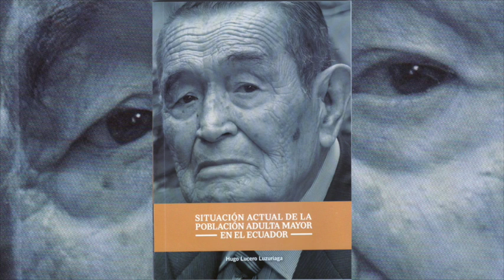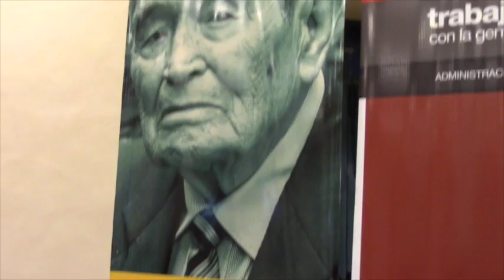Hugo Lucero presentó libro sobre el adulto mayor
El Dr. Hugo Lucero Luzuriaga, quien presta sus servicios médicos en Girón desde hace varias décadas, ha realizado diversidad de estudios concernientes a la medicina y gestión pública, entre ellos una maestría en gerontología, en base a ello escribió un libro el mismo que ha sido presentado en la Habana Cuba y la semana anterior en la ciudad de Cuenca bajo el auspicio de la municipalidad de esa localidad, Lucero pone a disposición de la colectividad el libro gratuitamente.